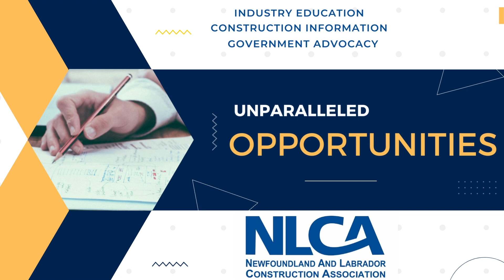#203 Gábor Keresztes - Food and Beverage Manager - Aranybástya Restaurant Budapest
The former site of the building was a Turkish fortification, the polygonal Aranybásya, which was largely destroyed when the castle was retaken in 1686, but its remains can still be found on the Bastion level. No written record survives, and it reappeared on the written page of history in 1872. The neoclassical palace designed by Ybl was commissioned by Count Menyhért Lónyay Menyhért, Minister of Finance and then Prime Minister of Nagylónya and Vásárosnamény, whose political career was notable for its great architectural merit and who was also President of the Hungarian Academy of Sciences until his death.
The villa was owned by Baron Ferenc Hatvany sometime between 1915 and 1923, and from then on became an emblematic point of Budapest's cultural life, home to many famous paintings and works of art. In 1944, a large part of the Hatvany collection was stolen, then hit by an incendiary bomb and destroyed.
The Aranybástya in its modern form preserves the memories of centuries of art. The restaurant aspires to provide an unforgettable venue and hospitality, as well as to enliven the lives of visitors from home and abroad with exhibitions and various cultural programmes! They want to create an opportunity for inspiring and exciting conversations and to provide a venue for intimate dinners, events and functions with a magical panorama and surroundings. To offer a dinner in a wonderful location, a cocktail or an afternoon cake that is irresistible to the eye and an unforgettable experience for guests.

Gale Force Wins exists to help individuals and companies tell their stories and inspire more optimism in people, products, our economy and our lives. The podcast focuses on conversations with leaders, business owners and change-makers THAT INSPIRE...diving deep with each guest to uncover their wins and the stories behind them.

Unique Value Proposition

Our point of difference lies in our Gale Force Content Creation Technique which includes 3 key elements:
1 - BRILLIANT STORYTELLING: We grasp the bigger purpose and strategy behind the content we’re creating, practice active listening to be flexible in the moment while prepping and interviewing our subjects, and get to the heart of the brand by unearthing the stories from the people who can tell them best.
2 - AUTHENTICITY: Unscripted. Real footage. Real people. Real stories. Really good content to use in your external marketing or internal communications that will resonate.
3 - SPEED & EASE: From our technological tools to our strategic yet agile approach to content creation, part of our secret sauce is we are resource friendly with your time and money, unobtrusive, and we’ve refined our process that allows you to get your content quickly and easily.